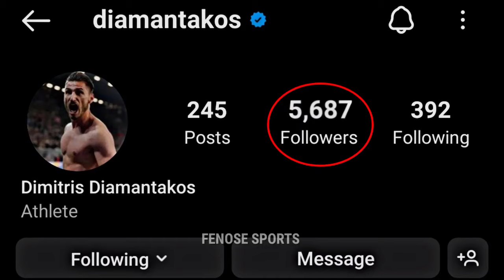Dimitrios Diamantakos Instagram followers whatsapp status | Blasters fans power | Kbfc new player